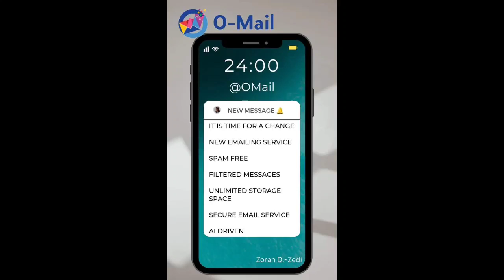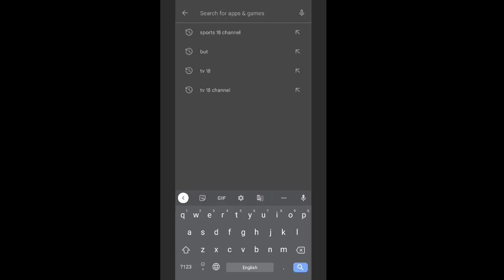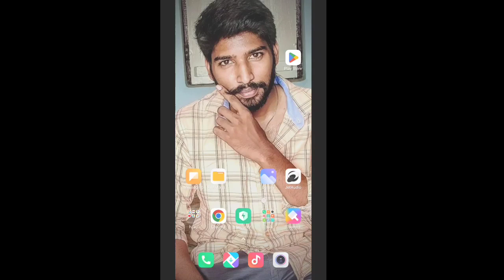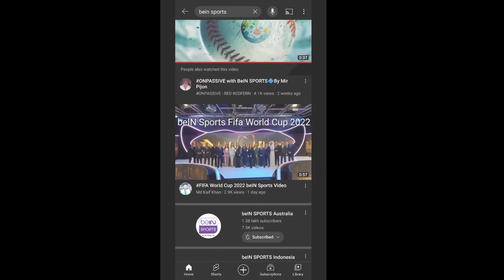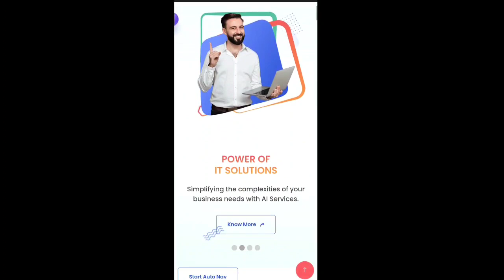ONPASSIVE TELUGU DHILLON SIR LATEST FB POST & INDIAN TV Live CHANNELS||onpassive new update telugu